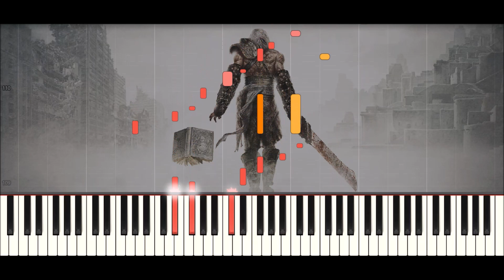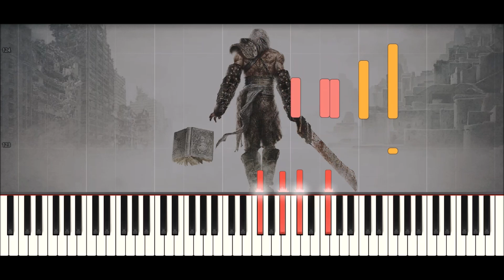NieR Gestalt - Ashes of Dreams (Synthesia Piano Tutorials)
This is a request from a subscriber. I hope you like it!

If you have any request and want to me arrange some videogame OST (actual videogames), write it on the comments section!